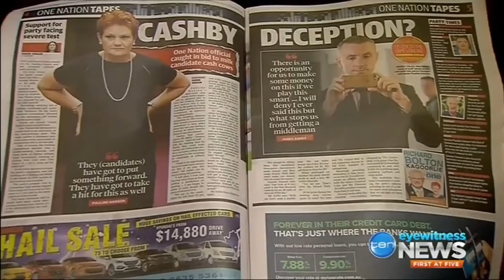The Ashby scam: Pauline Hanson & James Ashby recorded discussing profiting from elections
22/05/2017 James Ashby suggested supplying electoral material to One Nation candidates at inflated prices and invoicing the electoral  commission to gain a profit.